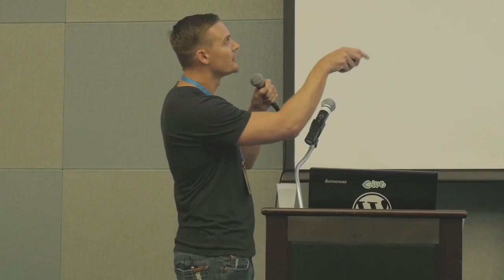Devin Walker: Forking it Right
What is a fork? Well, essentially taking a copy of someone else’s code and developing on it yourself. A lot of popular plugins you use today began as forks, such as WooCommerce and many others. So, when is forking right and when is it wrong? Learn about what a fork is and how you can use third party code to create unique and meaningful solutions. Let’s discover the history and debate around forking in the WordPress, the community, and beyond.

This presentation will be light on code and geared towards WordPress users who understand the underlying principles of WordPress and General Public License (GPL).